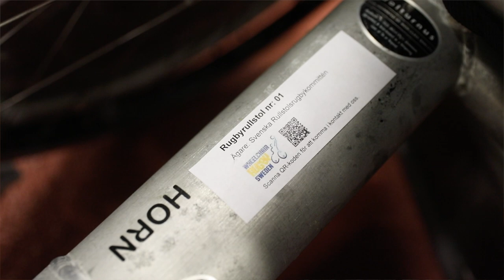Föreningens utrustning lånas ut via Fritidsbanken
Ett sätt för föreningar med parasportutrustning och fritidshjälpmedel att frigöra utrymme i förrådet och samtidigt locka nya utövare är att låna ut grejerna via Fritidsbanken. Genom att vara inlagt i Fritidsbankens utlåningssystem är utrustningen dessutom försäkrad vid Folksam. Läs mer om utlåning via Fritidsbanken här